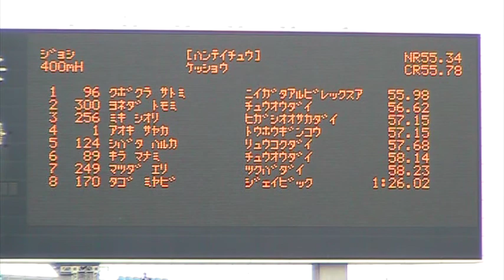Women's 400 mH Final - 2012 Japanese Olympic Trials 第96回日本選手権女子400mH決勝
Satomi Kubokura (Niigata Albirex AC) wins the women's 400 mH at the 2012 Japanese Olympic Trials.